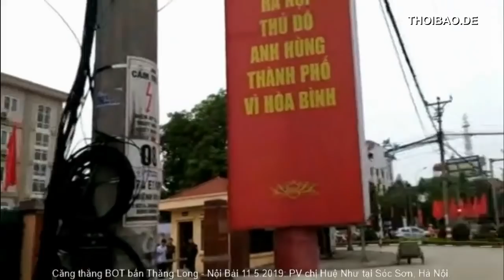BOT bẩn: Phỏng vấn chị Huệ Như trước C..A huyện Sóc Sơn 11.05.2019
Việt Nam vây bắt những người phản đối BOT bẩn Thăng Long – Nội Bài

Sáng nay 11/5/2019 - cảnh sát, an ninh, mật vụ dày đặc hành hung và vây bắt nhiều người dân phản đối thu phí bất hợp pháp tại BOT bẩn Thăng Long - Nội Bài.

Các bạn cùng chia sẻ nhé !

Link vượt tường , hoặc xem qua kproxy.com